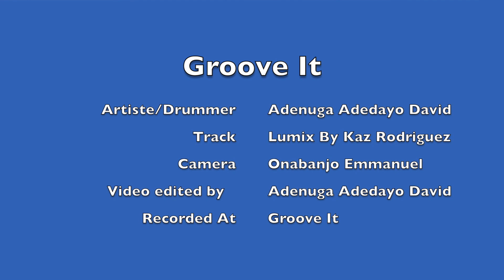This Is The Right Way To Practice To A Track - Drumming - Groove It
Here's a short footage of me practicing to Lumix by Kaz Rodridguez
A big shoutout to Kaz Rodriguez for this great sound.

On my channel you'll see different styles of drumming, drum lessons and drum covers to your favourite songs/music. Here I will be expressing my love for Gospel drumming, African music and grooves, Live church band / performances and Worship band covers.

I currently give Drum Lessons (in person and online), shoot me an Email to get started today. See Ya'll In Class!!!